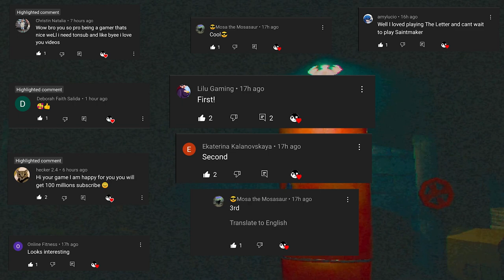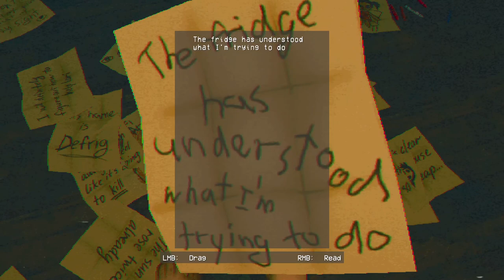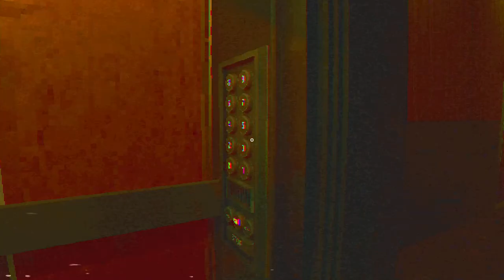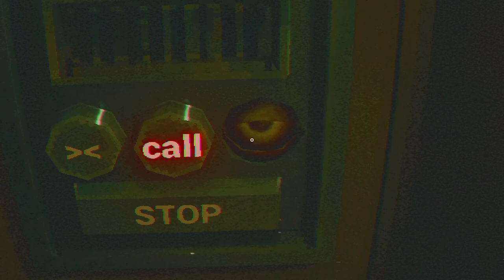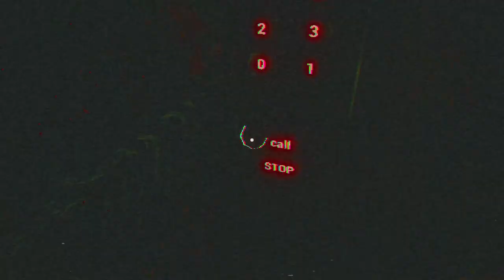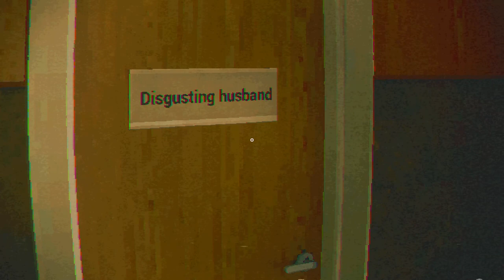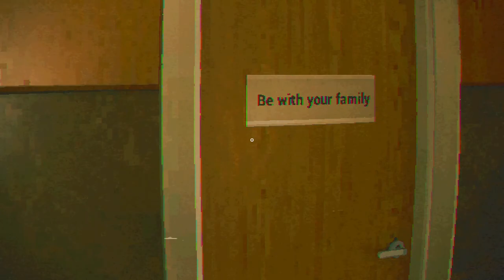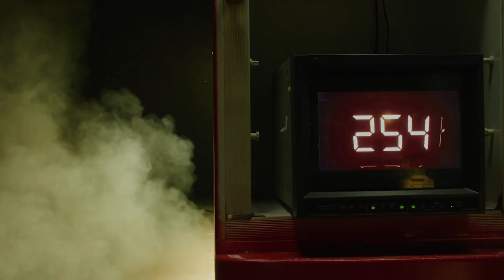The Fridge is Red (Psychological Horror) No Commentary Gameplay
Frank has been sitting in the basement looking at the red fridge for several days already.
Not only the fear of a terrible death keeps him in place, but also the hope of getting his daughter back.

All you have to do is sit in your chair and keep looking at the red fridge, or there will be consequences…